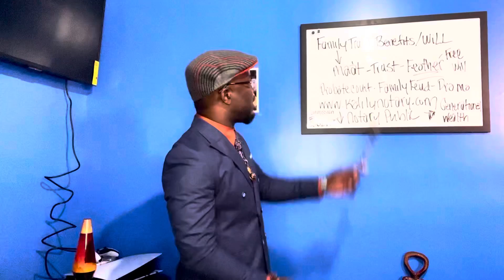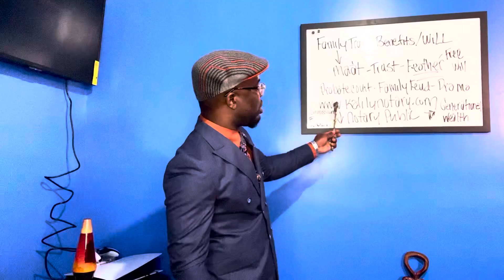Dr. Kalilu Notary Introduction - Generational Wealth - Family Trusts - Maát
Dr. Kalilu discusses the importance of having a family trust, building generational wealth, the spiritual connection with Maát, and avoiding probate court